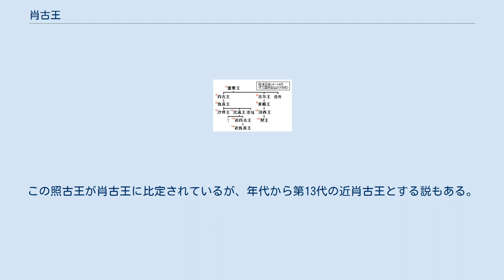肖古王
肖古王（しょうこおう、生年未詳 - 214年）は百済の第5代の王（在位：166年 - 214年）であり、先代の蓋婁王の子。
『三国史記』百済本紀・肖古王紀の分注や『三国遺事』王暦では素古王の別名も記される。
166年に先王の死去により王位についた。
諱・諡は伝わっていない。
遼東王・公孫度の娘を娶る。
子に仇首王。
 先代の蓋婁王の末年より新羅との交戦態勢に入っており、しばしば新羅と戦った。
167年7月には新羅の西部辺境を襲って2城を奪ったが、翌8月には新羅は一吉飡（新羅の7等官）の興宣を派遣し、また阿達羅尼師今自らが漢水（漢江）まで親征してきた。
このために肖古王は得たばかりの二城を新羅に返還した。
170年にも新羅の辺境に侵攻し、その後も188年2月に母山城（忠清北道鎮川郡）を攻め、189年7月には狗壌（忠清北道沃川郡）で戦って敗れ、死者500余人を出した。
190年8月には円山郷（慶尚北道醴泉郡）を襲撃し、さらに進んで缶谷城（慶尚北道軍威郡岳渓面）を包囲した。
このとき、新羅の将軍の金仇道を蛙山（忠清北道報恩郡）まで惹きつけて大いに打ち破った。
204年7月には腰車城（忠清北道報恩郡懐南面）を攻略してこれを陥とし、城主の薛夫を殺した。
新羅王（奈解尼師今）がこれに怒り、伊伐飡（新羅の1等官）の昔利音を将軍として送り、沙峴城（慶尚北道聞慶市籠岩面沙峴里?）まで攻めてきた。
 また、靺鞨とも度々戦い、210年10月には靺鞨が沙道城を攻めてきたが、このときは城門を焼かれただけに留まった。
214年9月には真果に1千の兵を率いさせ、靺鞨の石門城（黄海北道瑞興郡の石門寺付近?）を奪った。
しかし同年10月、靺鞨は騎馬隊を率いて述水（京畿道驪州郡）まで攻めてきた。
この直後、肖古王は死去した。
在位49年であり、死因の詳細については不明である。
 『古事記』では、応神天皇の治世に百済王照古王の名が記されている。
照古王は馬1つがいと論語などの書物を応神天皇に献上し、阿知吉師(あちきし)と和邇吉師(わにきし)を使者として日本に遣わした、とされている。
この照古王が肖古王に比定されているが、年代から第13代の近肖古王とする説もある。